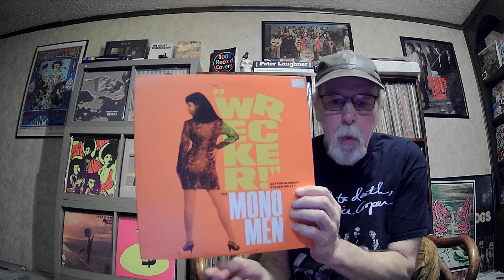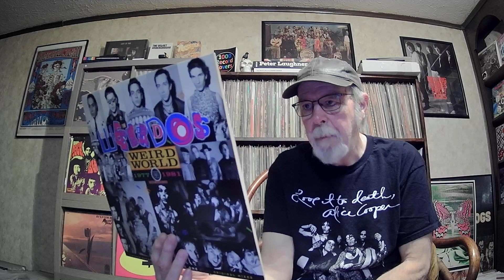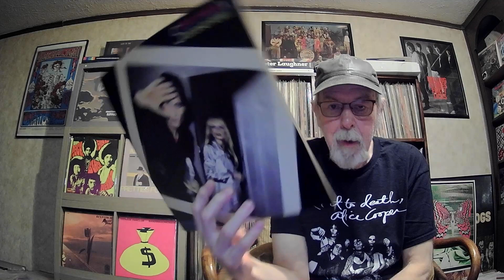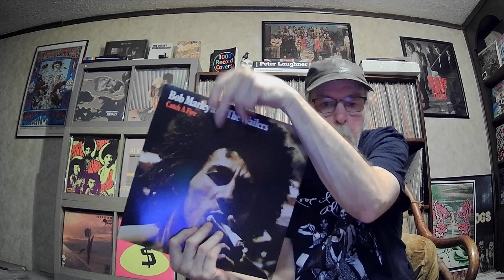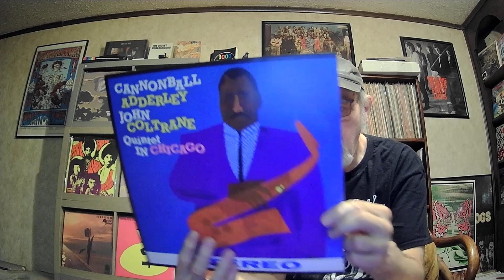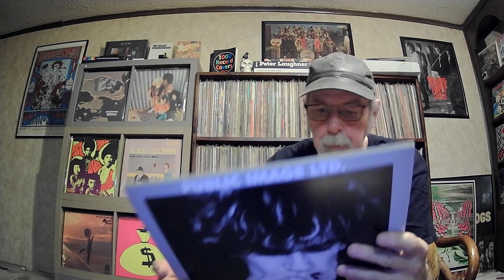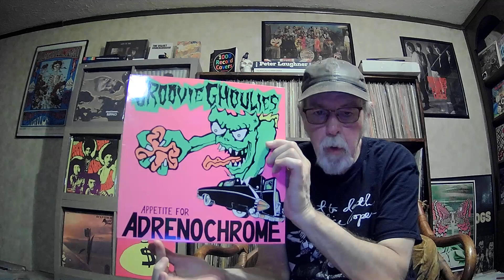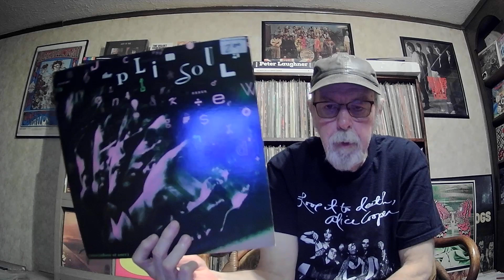This Week's Playlist #3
A showing of records I've listened to this past week, including Syd Barrett, Bob Marley, Roxy Music, Radio Birdman and more.